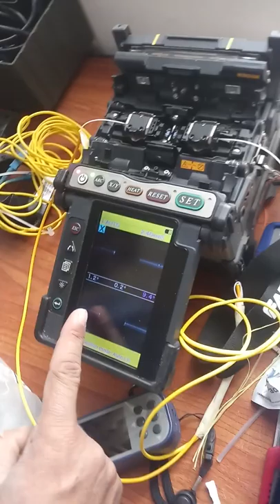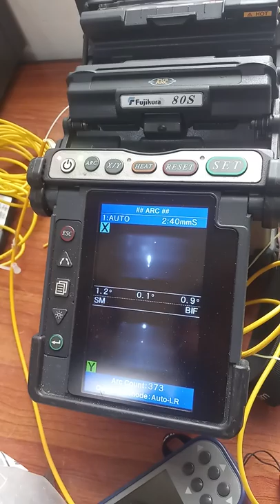Fiber Patch card Splicing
Fiber splicing through 80 S machine
cutting the patch card
Fiber termination
testing the screen Fusion Splicer
 Cutter
 Stripper
Accessories
 wavelength LASER to check the wire
 splicing  through  connectorization